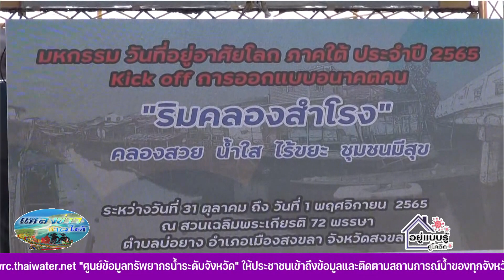สงขลา-MOU พัฒนาคุณภาพชีวิตริมคลองสำโรง